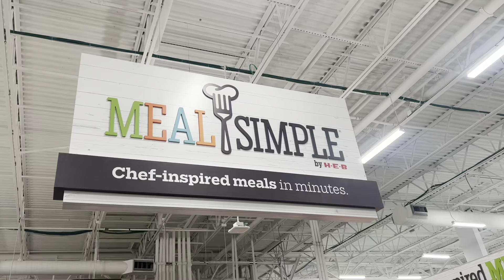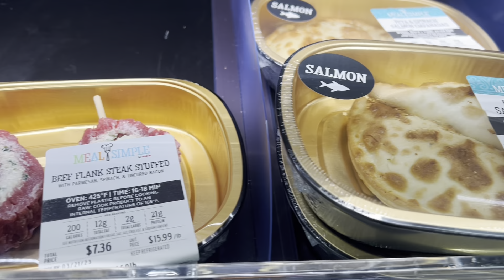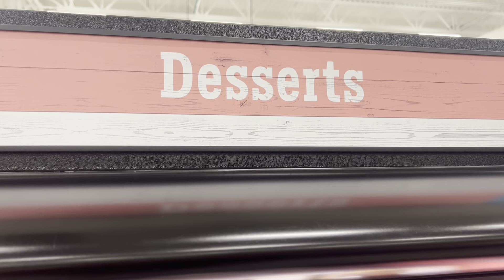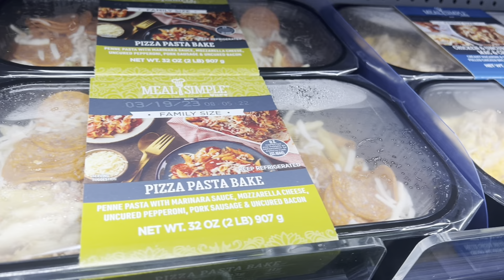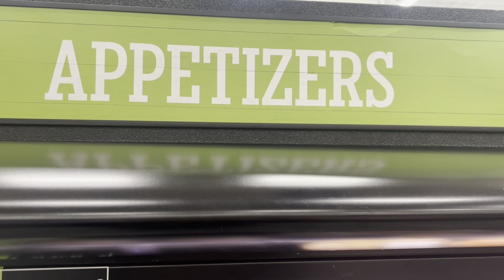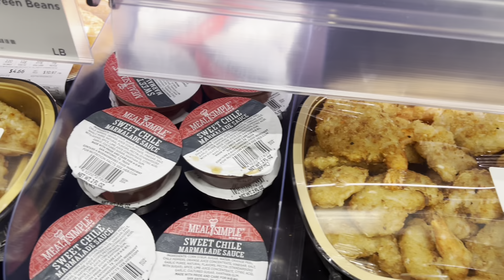H.E.B. already prepped meals with prices